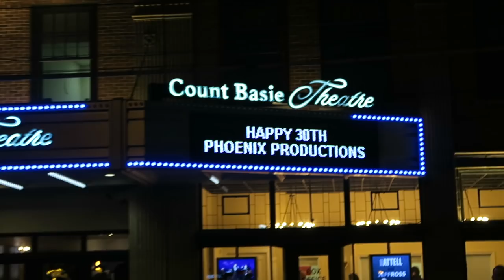Phoenix Productions' 30th Anniversary Gala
Performing in Phoenix Production's 30th Anniversary Gala with some amazing people I've had the privilege of working with over the years! Enjoy!